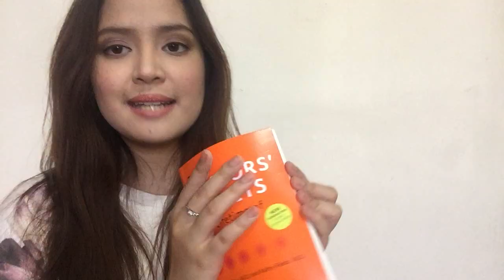SKINCARE THAT SAVED MY FACE + GIVEAWAY | Tish Ortz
I hope this was helpful. Click here for more information.

tishortzthankyougiveaway winner
- jdmsey

kat.ortiguerra

Thanks so so so much for watching. See you guys on my next video :)